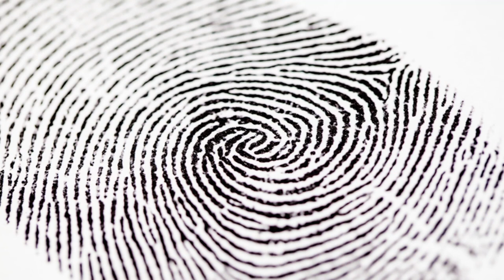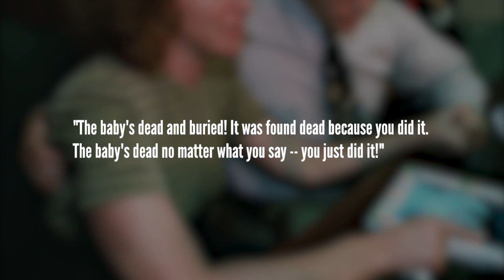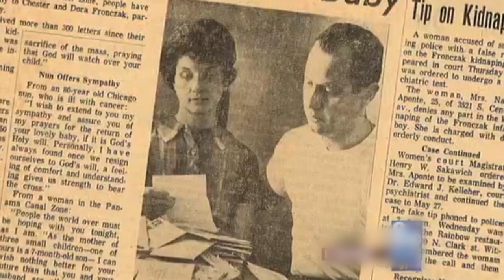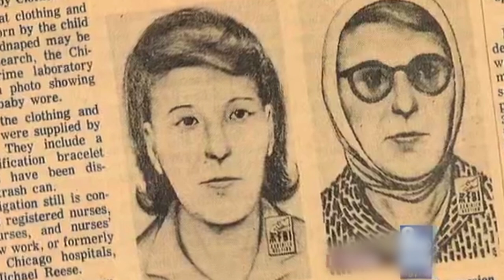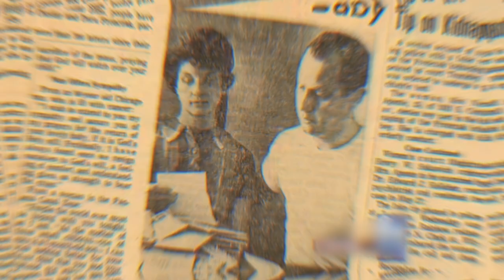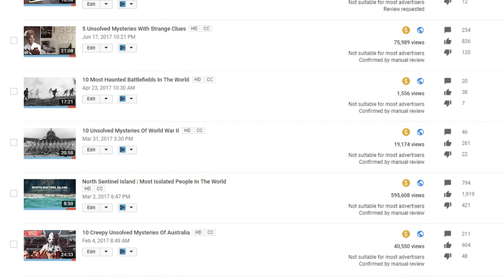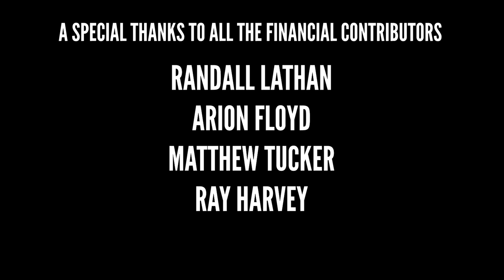5 Unsolved Child Abduction Cases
5 Unsolved Child Abduction Cases

Cases
1. Mark Himebaugh
2. Brittney Beers
3. Sabrina Aisenberg
4.Tabitha Danielle Tuders
5. Paul Fronczak